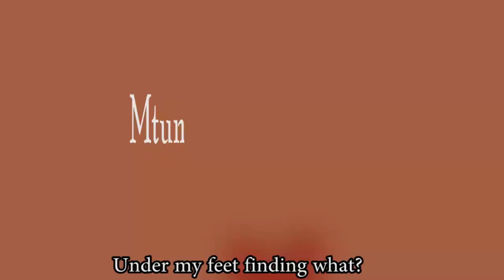Mtumwa wa Kazi - Gidion Saitoti movie |Trailer| (Official Arusha Trailer)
(Gidion Saitoti, Rachel Swai & Ernest Mathayo) SAITOTI SUPER QUALITY Arusha Morombo Production Tanzania